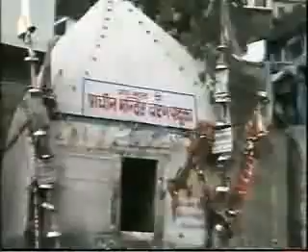Jadon Poh Diyan Thandiyan Hawavan Challiyan - Narendra Chanchal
Jadon Poh Diyan Thandiyan Hawavan Challiyan - Narendra Chanchal - This bhent has already been uploaded four days ago. I found this bhent while searching my old CDs & DVDs for a rare bhent sung by Chanchal Ji. I am unable to recall from where I copied this bhent. When I played it I found Chanchal Ji performing at Jhandewala Mandir (please correct me if I am wrong). Please receive it in good taste and enjoy another version of same bhent. JAI MATA DI.